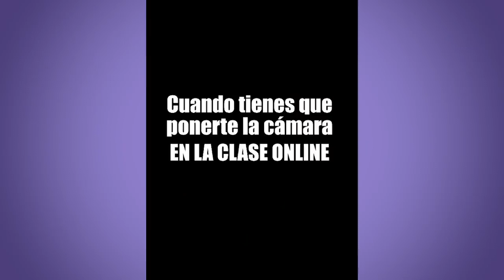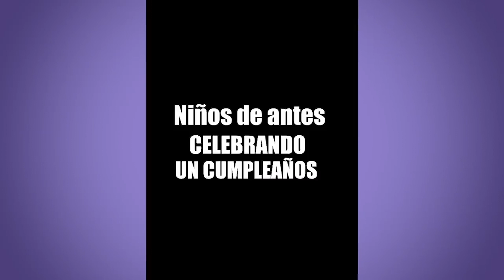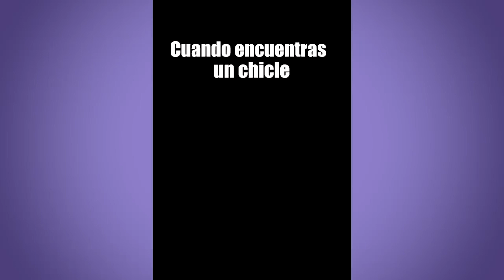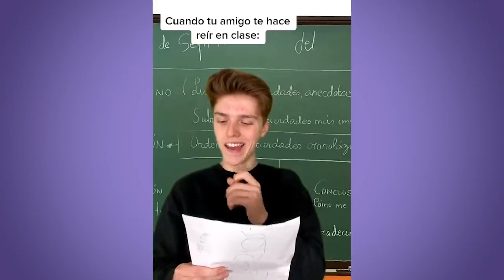EL RULAS SE COMPRA UNA MOTO | LAS MEJORES COMEDIAS DE ANIMALIZE TIKTOK 2022 | REIRAS 😂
Disfruta el nuevo VIDEO LOS MEJORES TIKTOK  2022 | REIRAS  😂|